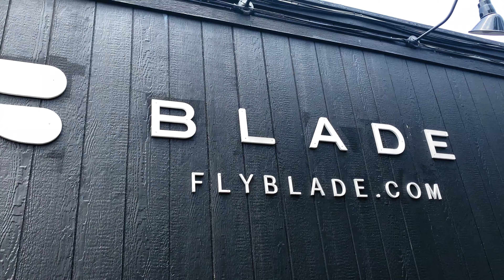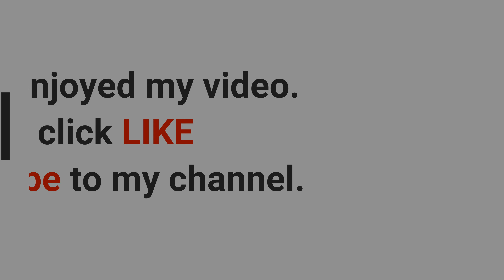BLADE 5-minute helicopter ride to JFK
my experience on Blade, a 5-minute ride from Manhattan to JFK.